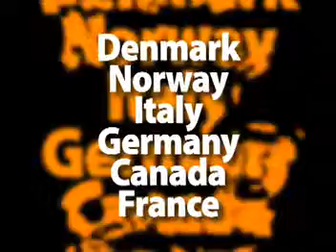Dane Decor TV 0508R1